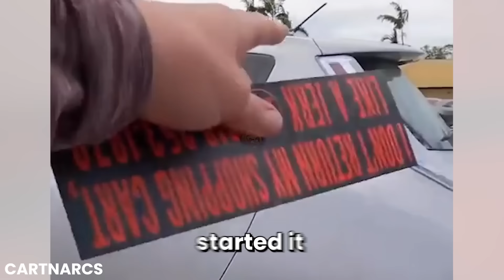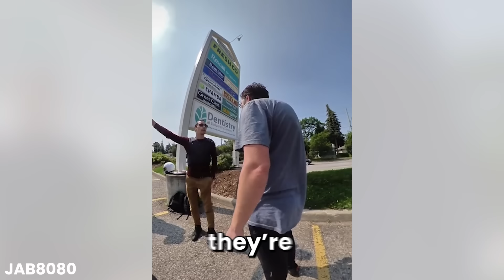When Karens Get What They Deserve...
When Karens Get What They Deserve... In this video we show you karen complications which include karens getting what they deserve, karens get owned, karens in the wild, karen videos, entitled karen and karens that went too far.

This video was inspired by: SSSniperWolf,  Karens In The Wild, Karma, Public Freakout Videos, Unluggy and Retail Nightmares.